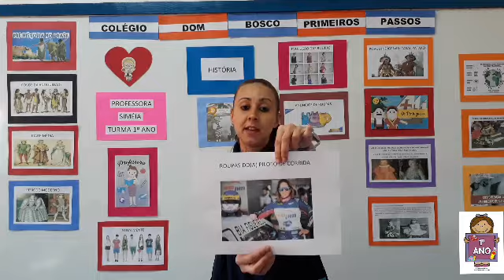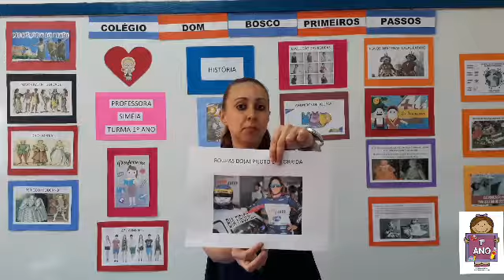1° Ano - História (2) - 09/07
Professora Simeia